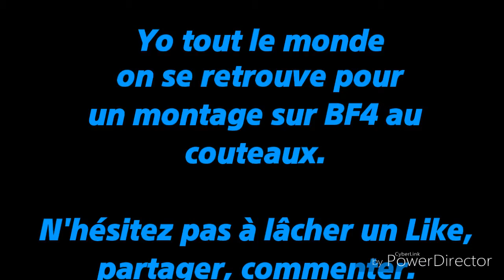compile de mes kil au couteau / Montage BF#1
A plus tout le monde.